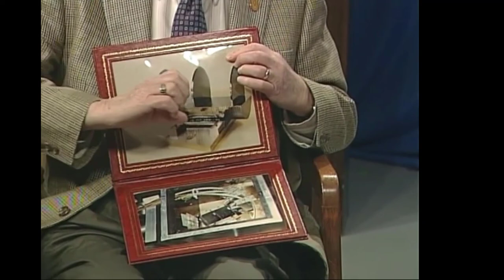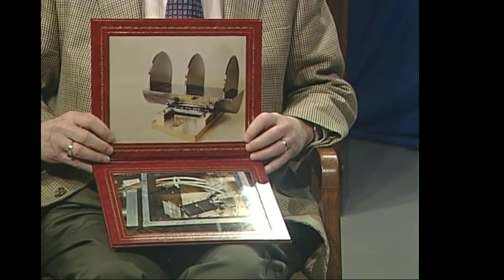Albert W. Overhauser Interview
Oral history interview with Albert W. Overhauser. The interviewer is Katherine Markee. This interview is part of MSO 1, Purdue University Archives and Special Collections Oral History Program collection. Unique identifier MSO1i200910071.

To view the collection listing for the Purdue University Archives and Special Collections Oral History Program collection